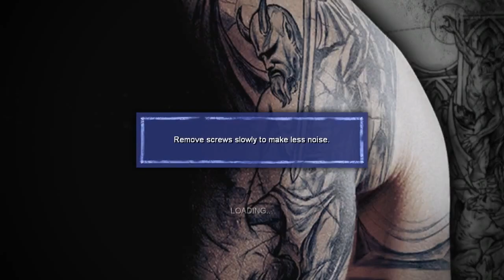Prison Breack Conspiracy-"Lupta FInala" FINAL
Skype:dragos.dumitrescu4

Extra tags:Cele mai amuzante momoente fails funny rau best of minecraft survival xxelok2012xx freestylero1 adypod NiceIhatepink questul lui pink episodul vanilla sa traitit skype tutorial jolicraft razvythebest66 minecraf in romana inceputul michael zu televiziune gaming xtra copii copaci mc fallout texture pack last days super tare doza de hash freestylero10 ihp hate romania hardcore dati like subscribe wallpaper free criss design corabie pirati Romanian